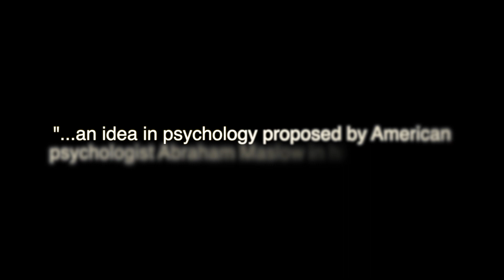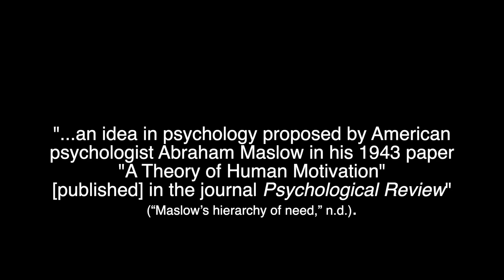My journey with crippling debt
I dun fudged up when I was younger and I wanted to share my story with you in case it can help you or someone you know who is struggling to make ends meet. My heart goes out to anyone coping with debt and know that you are not alone! I welcome any questions you may have in the comments below :).

Maslow's hierarchy of needs. (2023, December 3). In Wikipedia.

If you're new to my channel and want to see what it's about, please check out the following videos:

Thank you for supporting my channel! Stay frosty :)